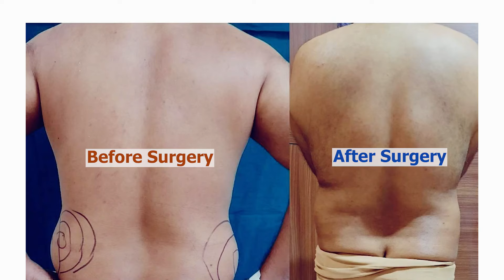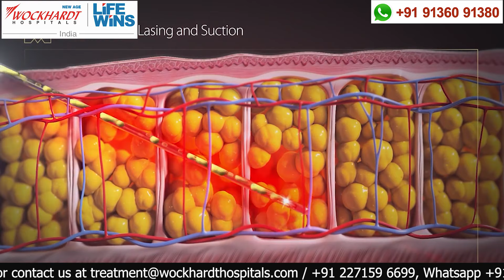Liposuction: All you should know by an expert | Wockhardt Hospitals – India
Do you have a normal BMI and still have some stubborn body parts?
Are you looking for a body contouring or enhancing looks?

LIPOSUCTION or a fat removal procedure used in plastic surgery is well explained by internationally trained Dr. Shraddha Deshpande, consultant at
Wockhardt Hospitals, Mumbai – India. She specializes in Plastic, Aesthetic and Reconstructive Surgeries.

In this video, Dr. Shraddha explains –
• What is liposuction?
• How is it carried out?
• Who is best suited for this procedure?
• How is it different than Bariatric?
• Life after Liposuction!

Wockhardt Hospitals is a leading chain of multi-speciality tertiary care Hospitals in western India, treating more than 5000 international patients from Africa, Middle East and South Asia.